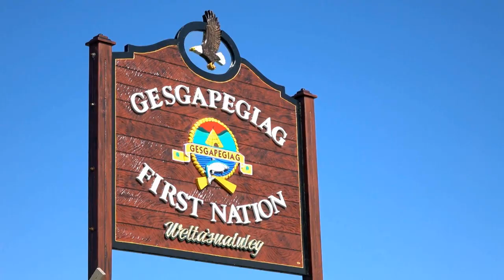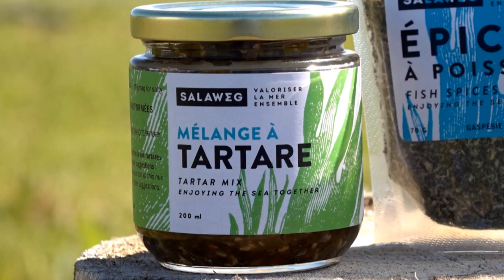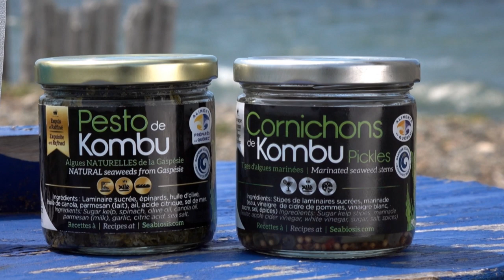À la découverte des condiments d'algues gaspésiennes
Nous connaissons surtout les algues car nous aimons… les sushis ! Mais les algues sauvages et cultivées de la Baie-des-chaleurs servent également à préparer des condiments originaux comme une relish ou encore des épices à tartare qui peuvent servir quotidiennement dans notre cuisine.

Journaliste : Gildas Meneu
Montage : Patrick Fry
Réalisateur-caméraman : Dany Croussette